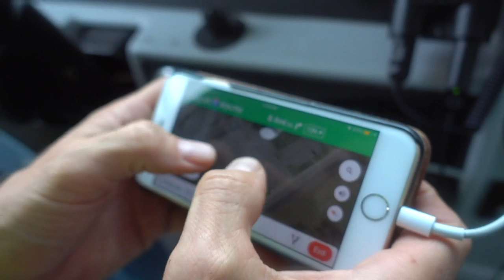Something is Really Wrong! Death Wobble Breakdown - Part 1 | Full-time RV Life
It felt like the wheels were falling off our RV! Something was wrong. VERY wrong. This was our experience of the "death wobble" while driving our motorhome, and towing the Jeep.

ℹ️ About this Episode:
It was our 5th year anniversary of living on the road full-time. The RV started wobbling like crazy, and we ended up on the side of a busy New York Highway, in the rain. But we didn't find out the cause of the issue until later that night. The infamous "death wobble" known to occur on several models of Jeep. Ours shook our RV like crazy!

RV Makeover & Gear Store

📖 Our Book ⭐️⭐️⭐️⭐️⭐️
Our book “Living the RV Life – Your Ultimate Guide to Life on the Road” is a bestseller and hands down the best place to start your RVing journey. Get inspired, educated and save hundreds of valuable hours of time to get you on the right track before you hit the road. It’s the first and only book about RV life by a major publisher. Don’t start RVing without a copy of “Living the RV Life.“ Available at all good booksellers, including Barnes & Noble, Independent Bookstores and Amazon

Ready for a deeper dive? We share everything we've learned to guide you through the planning, prep and purchase process of your RV and chosen lifestyle. Even if you’ve done a lot of research, you’ll find the material invaluable when doing your due diligence before making big decisions and expensive purchases, to ensure you’ve covered all the bases. Get the clarity and confidence you need to proceed.

Getting ready to make a big decision or purchase and want a sounding board? You can book a private session to talk it through, get our advice and individualized answers your questions.